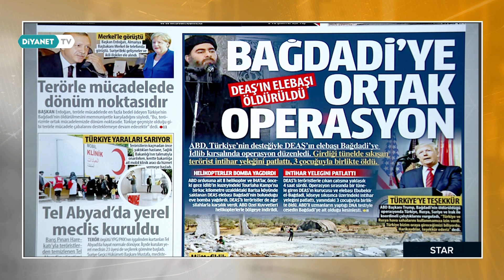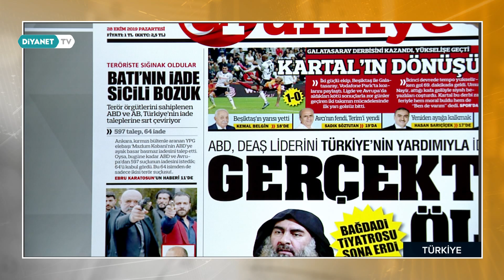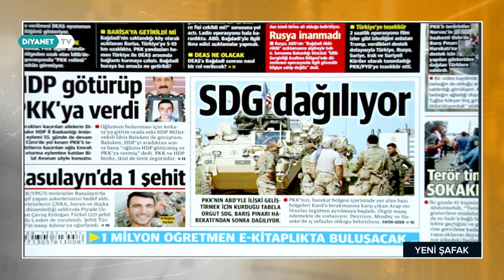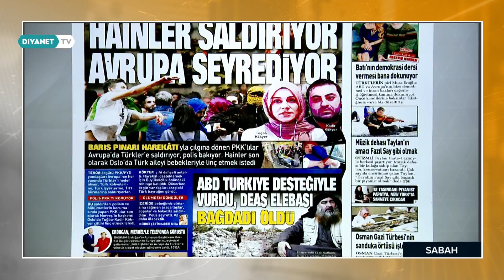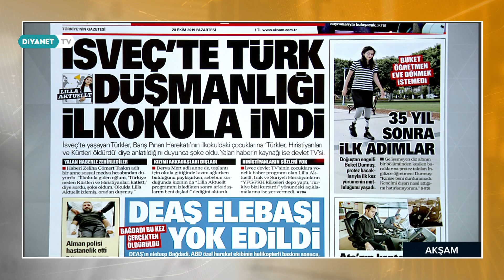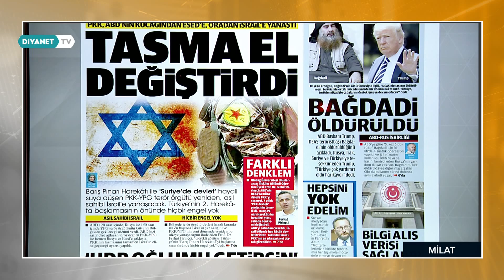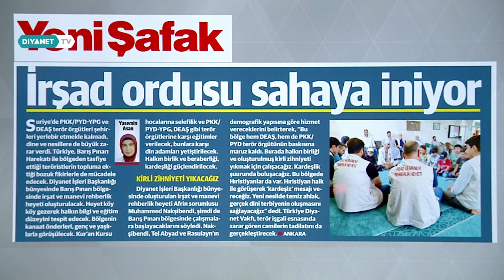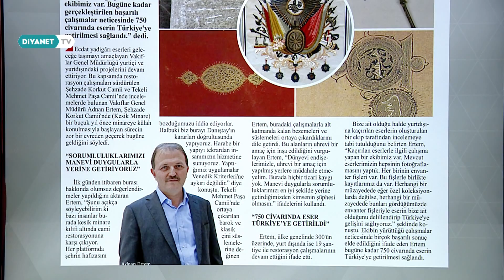Gündem Haber - 28 Ekim 2019